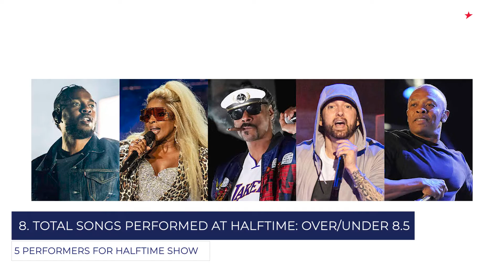Top Ten Super Bowl LVI Prop Bets 🏈 Super Bowl Betting Guide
Looking to bet on the big game? Why not have a look at the our ten favorite Super Bowl 56 Prop bets. Editor-in-Chief Jesse Cox brings you the top 10 Super Bowl Prop Bets. Want more top 10 videos? How about betting tips for every major sports league's games?!

🍀 Wanna Bet on the SUPER BOWL LVI 2022 or more events? Check out BetMGMs Offer Here:

The best betting strategies for the Super Bowl. Get the moneyline, spread, points, and props 🏈 Stay up to date with all different type of sports tips from our resident expert, Jesse Cox 🌟
- He’ll be giving you a rundown on the biggest game of the year, THE SUPER BOWL LVI, and who he thinks will perform best. This will empower you to get betting and winning. The best sports content and betting tips around, so tune in for everything you'll need to kickstart your betting! 🔥 -
🍀 In Colorado? The best  SUPER BOWL LVI 2022 are here. Check out Maximbet Now: